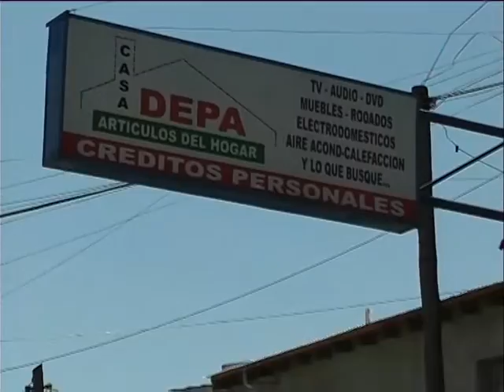Quorum. Emitido el 13/08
Conducción: Rubén Bustamante
Jueves 17:00
Duración: 60 min
Frecuencia: semanal
Producción: Rubén Bustamante
Entrevistas y opinión política sobre los temas más destacados de la semana a nivel local y nacional con la mirada crítica de Rubén Bustamante